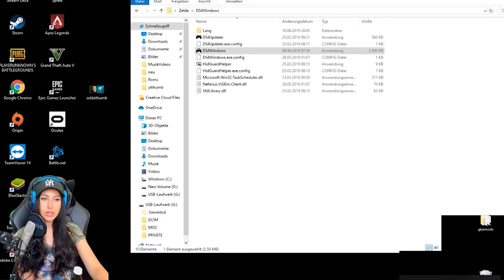Zelda Ocarina of Time full Game Deutsch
Heute spielen wir das von euch langersehnte The Legend of Zelda: Ocarina of Time! Ich hatte viel Spaß bei diesem Lets Play! Weitere Zelda Teile folgen! Empfehle gerne weitere Games die du hier sehen möchtest! Viel Spaß mit dem Zelda Ocarina of Time full Game Deutsch Video wünscht dein Saftiges Gnu oder Verspieltes Gnu!